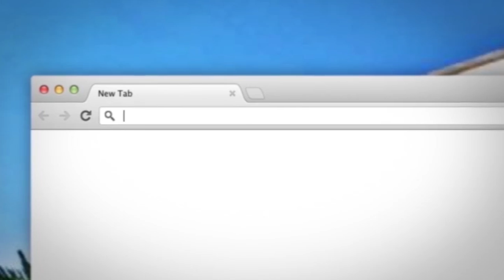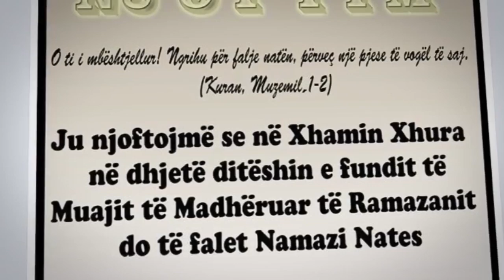Ligjerate-Festat ne Islam-Hoxhe Abdulla Nela-Xhamia Xhura-27/12/ 2013